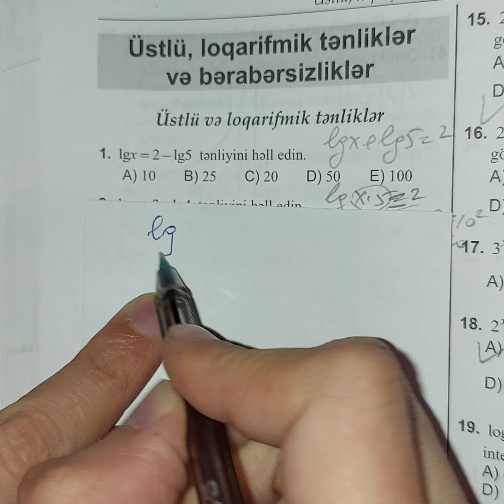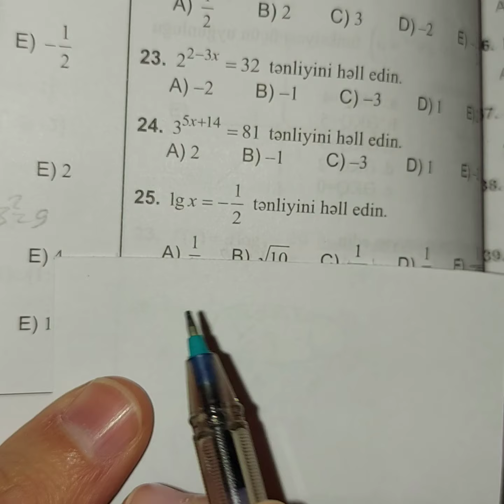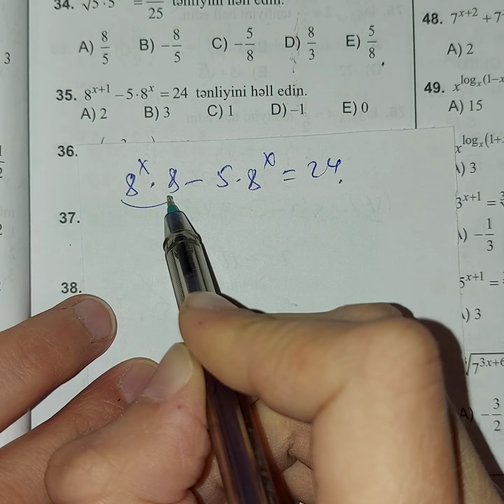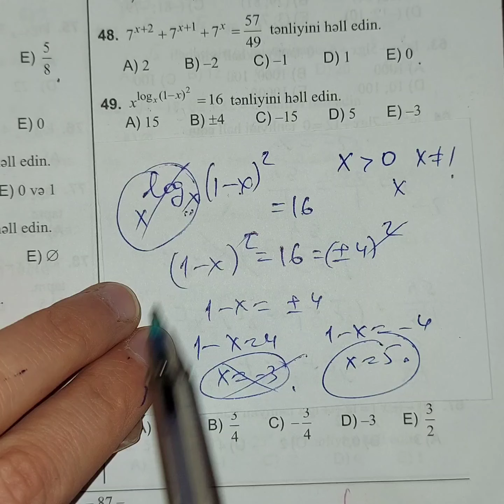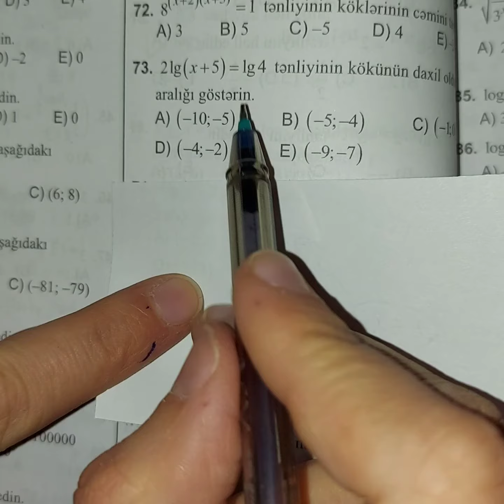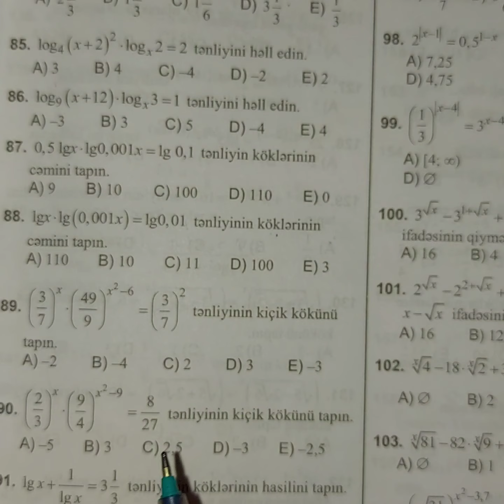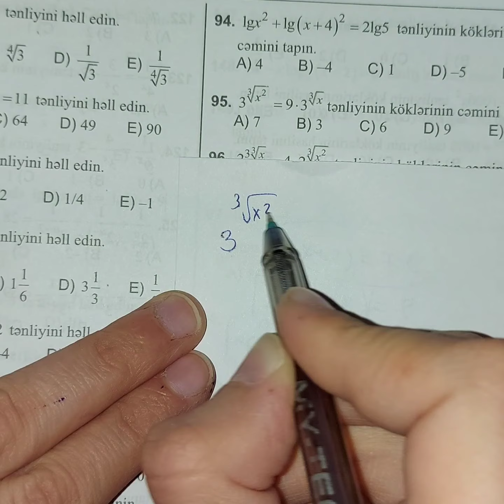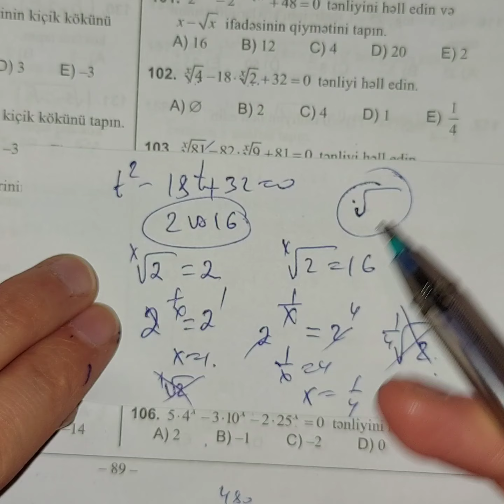Üstlü, loqarifmik tənliklər və bərabərsizliklər. DİM